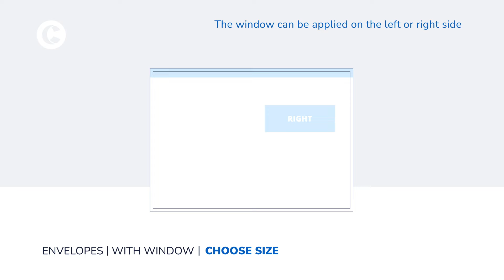Design Envelopes for printing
Learn how to design and prepare your Envelope for printing on high-quality paper.
Select the suitable formats between C4-C5; EA4-EA5, B4, DL.

Step-by-step guide:

1. Choose type:
Envelopes with window (left or right side)
Envelopes without window

2. Choose size and orientation:
Landscape
Portrait

3. Create design
Add 3mm (0.12 in) bleed at each side and include all necessary information within the bleed area.

4. Prepare file for printing
● 300 DPI resolution
● RGB colour model
● PDF/X-4 format

Done! Now you can print your custom Envelopes anywhere in the world with Cloudprinter.